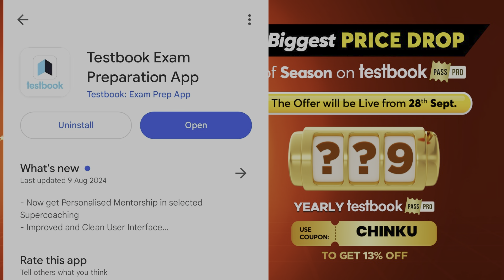LOCO PILOT JOB ON PASSENGER TRAIN , VARIOUS CHALLENGE FACED BY US IN 2 DAYS DUTY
Testbook app , lowest price ever on 28-30 sept

BIGGEST PRICE DROP EVER ON TESTBOOK

Use free content , tests , quiz ,etc etc